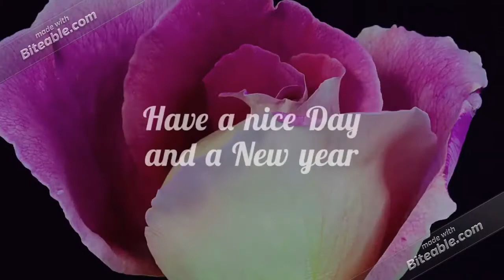New Year (Solar)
Courtesy to YouTube, Movie Maker, Google, Vimeo, ATTN:, AJ+, Microsoft, Biteable, other software & hardware inventors, developers, sellers, marketers, advertisers and owners etc. might not be neglected involved in development of presentation.

(unavailability of few features in this Presentation Host might be considered)

Ideology,Monotheism,Ideology-Monotheism,Living Being Society,Human Society,Religions,State,Global Society,Global Village,Peace,World Peace,Global Peace,Religion,Society,Life Style